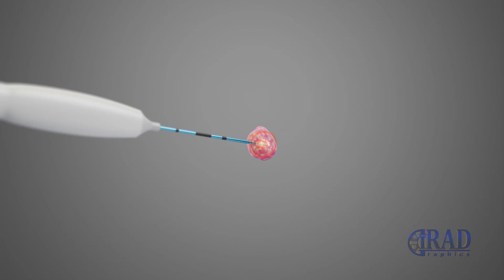Thyroid Nodule Ablation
Shrink thyroid nodules without surgery. In this step-by-step animation, we show how ultrasound-guided ablation (radiofrequency or microwave) treats benign thyroid nodules through a tiny needle, preserving normal thyroid tissue and helping symptoms like neck pressure, trouble swallowing, and cosmetic fullness.

• Who qualifies (benign biopsy, symptomatic nodules)
• How the procedure works (local anesthesia, trans-isthmic approach)
• Safety techniques (real-time ultrasound)

Key points
• Minimally invasive, typically no general anesthesia
• Thyroid function is usually preserved
• Most patients return to normal activity within 24 hours
• Large nodules may need staged treatments

Possible risks (uncommon)
Sore throat/neck pain, bruising, small hematoma, temporary voice hoarseness, skin burn (rare), incomplete response requiring repeat treatment.